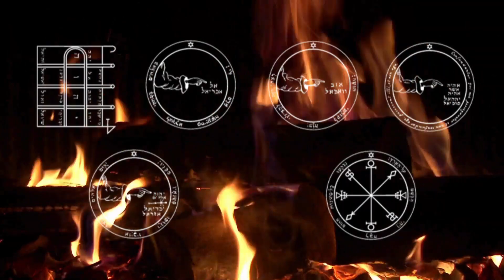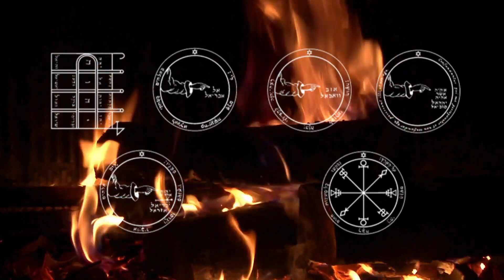How To Work The Solomon Pentacles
Download your free copy of my booklet "How to Work the Solomon Pentacles"

Welcome to the captivating and mystical realm of the ancient Key of Solomon's 44 Holy Pentacles. Explore the hidden power within these sacred symbols and learn how to harness their profound magic in my comprehensive and free booklet. Immerse yourself in the ancient practice of Angel Magic as you step into this enchanting world. Uncover the universe's secrets, unlock limitless wisdom, and embark on a transformative exploration. Discover your magic!

00:00:00 - Introduction
00:00:21 - Lecture
00:20:45 - Closing

Everything that is offered on this channel is based on traditional methods. Nothing on this channel intends to offer or replace professional medical care, legal advice, or financial advice. All material is for your own enrichment. Ariel's Corner is not responsible for any of these materials.